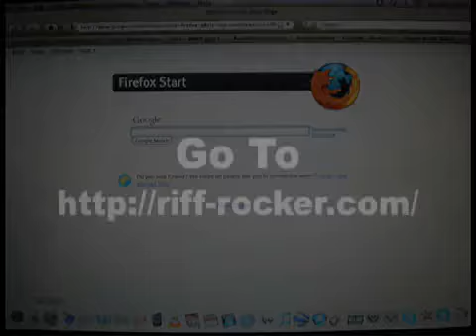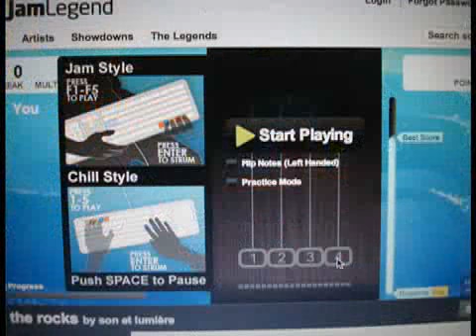How to quick start RIFF ROCKER mini USB guitar for the PC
Quick guide how to start the RIFF ROCKER mini USB Guitar for the PC